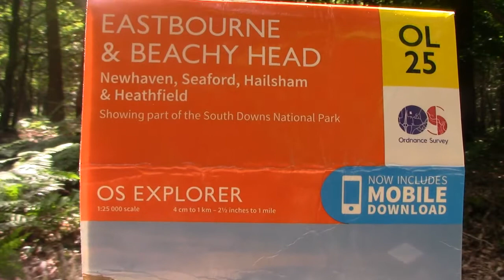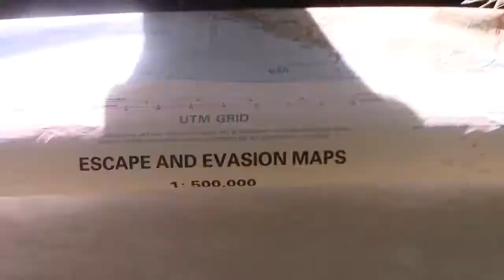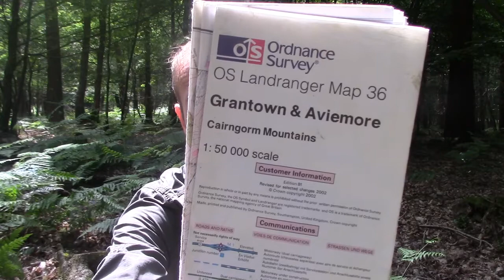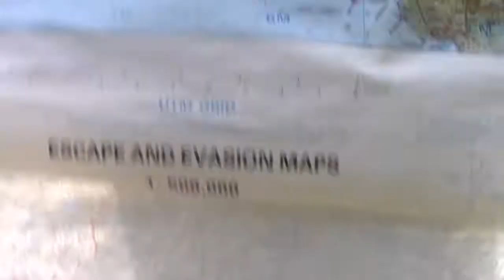Understanding Map Scales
In this video I provide a basic insight into what a 'map scale' actually means in layman's terms/the real world and highlight a common misunderstanding between 'scale' and 'detail'.